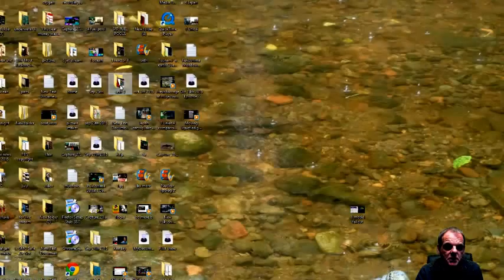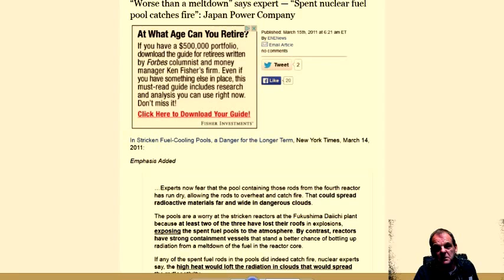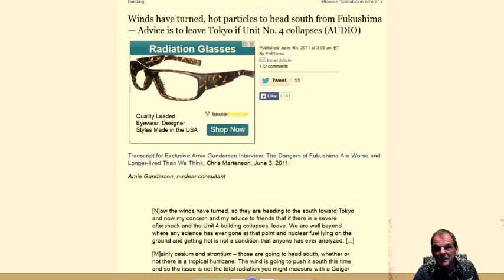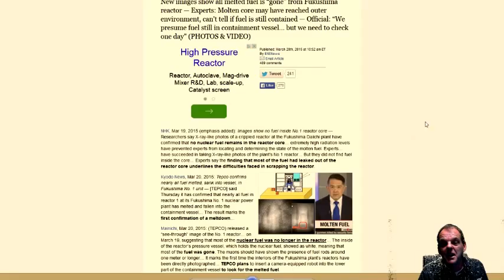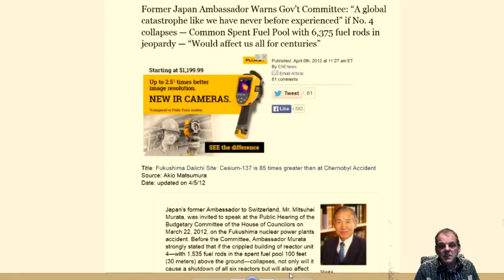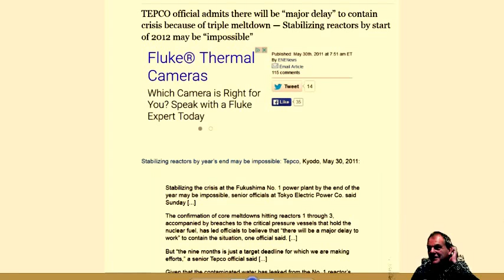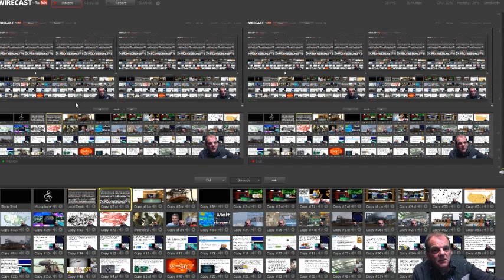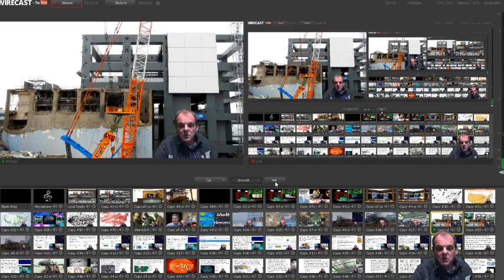Fukushima Meltdowns: Reactor #4 (Episode 2)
Fukushima Meltdown Daily News : Episode Two Fukushima Reactor Unit Four by Dana Durnford (BeautifulGirlByDana) here on YouTube Audio is messed up at 1:56 but clears up at 7:39 This one hour live episode with Dana Durnford The Nuclear Proctologist Dot Org will be a continuum of Episode One and will show Reactor No. 4 damage headlines and breakdown the nuclear event into layman's understanding . A half hour questions and answer in the chat room will follow the show .
Fukushima Meltdown Daily News : Pilot Show  covered the Commen spent fuel pool with 9 millions lbs of rods Uniot 1 & Unit 2 at Fukushima .
Fukushima Reactor Meltdowns Headlines (Episode One)
The Pilot Show can be watched here : Fukushima Meltdown Daily News : Pilot Show covered the Commen spent fuel pool with 9 millions lbs of rods Uniot 1 & Unit 2 at Fukushima .
You can view the research and pictures Dana is uploading here at The Nuclear Proctologist dot org
Please support this demanding work and donate at paypal by typing in his email or use credit card at his site thenuclearproctologist.org its a big company handling those transaction so its very reliable .
Unpublished gov’t map shows massive plume of Fukushima radioactive material just off West Coast of North America — Radiation levels quadrupled in recent months — Scientist: “We are starting to see the penetration of cesium from offshore… to the coast” (VIDEO & MAP)

AP: Catastrophic event could release radioactive fallout over major U.S. metropolitan area — Gov’t issues emergency plan as fire burns near nuclear site — Report: “World is on brink of nuclear disaster”

Professor: “It’s really a dead zone” in areas of Fukushima — “Huge impacts… there are no butterflies, no birds…

UPI: ‘Skyrocketing’ cancer cases in Fukushima — AP: ‘Alarming’ cancer rates after nuclear disaster — Times: Child cancers up 5,000% — Radiation doses may be “considerably higher” than estimated

Spike in animal deformities on West Coast soon after Fukushima — Hundreds of baby cows with distorted legs or other malformations

Time: Bizarre die-off along West Coast “an animal emergency” — Reuters: Record number of deaths declared Unusual Mortality Event by gov’t

Expert: Parasites ‘never seen before’ are washing up on West Coast; Finding unidentifiable creatures ‘new to science’… “We’re worried” — Scientist anticipates Fukushima radiation will cause marine bacteria in U.S. to mutate

Interviews near US nuclear sites: “Piles of dead lambs, with 2 heads, or no legs… just piles of dead baby lambs”

NBC: Radioactive debris on beach at California nuclear plant — Magazine: Bombshell report reveals radiation cover-up — Experts: “Unbelievable what they’re doing there”

TV: Experts conclude no nuclear fuel left inside Fukushima reactor — Total meltdown “highly likely” — Conducting more tests to determine how far down corium has penetrated (PHOTOS & VIDEO)

Emergency Alert at US Nuclear Facility: Semi truck filled with uranium catches fire — Initial attempt to extinguish flames fails,

PHOTOS: Mutations found in sea life along US West Coast —

Nuclear Expert: US West Coast being continuously exposed to Fukushima radioactive releases, it’s an ongoing tragedy — Marine Chemist: Impossible to stop nuclear waste flowing into ocean; “It never will be… that’s what keeps me up at night” — Radiation levels spiked 1,000% since floods (VIDEOS)

Yahoo News: Giant mutant fish caught off Japan causes concern about effects of Fukushima

TV: Massacre along West Coast continues — Alarming, bleak situation as disease re-emerges — Hundreds of millions of sea stars estimated dead — Other sea life disappearing as tidepool communities ‘shift’ (VIDEO)

“Countless” dead birds reported in Pacific off US coast, nothing will eat the bodies — “There are no seals present” — Expert: “The fish are not there… all of them are starving”